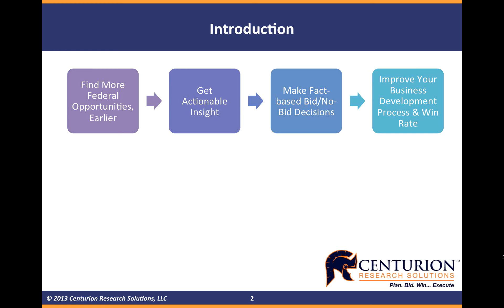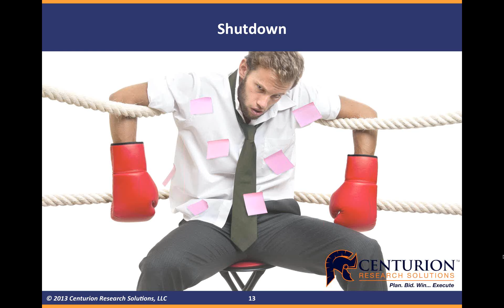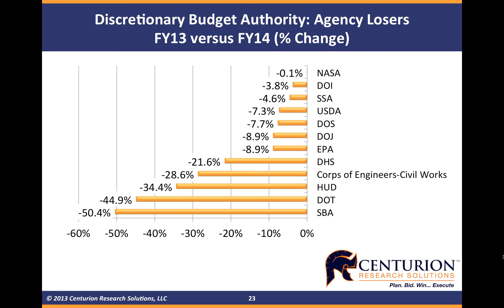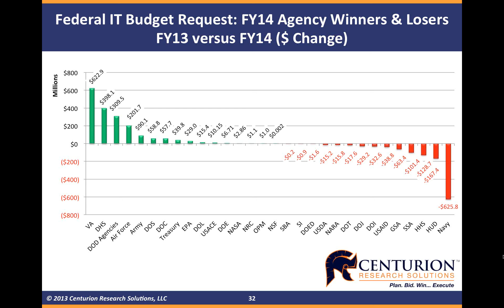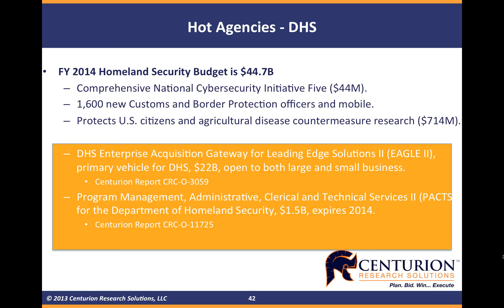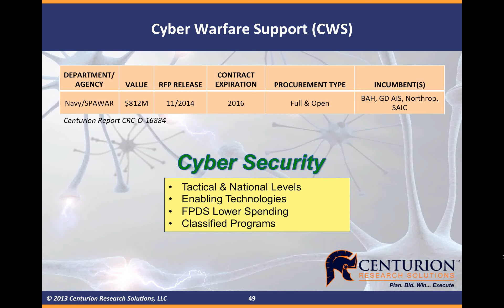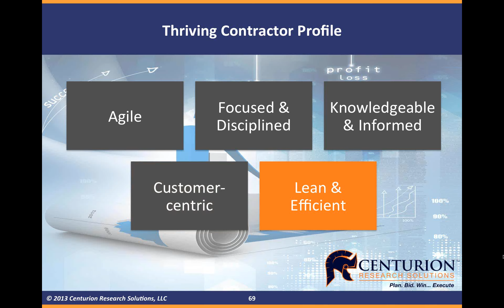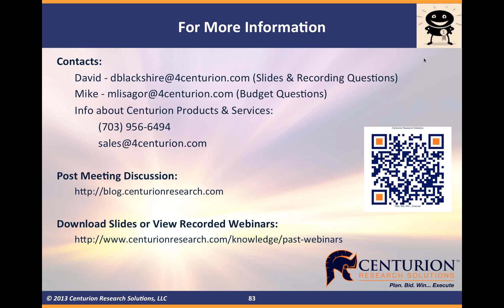Third Annual Business Forecast and Survival Guide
Mike Lisagor, Centurion's business development expert, talks about:

- 2014 Federal Budget Winners & Losers
- Major FY2014 Fiscal Uncertainties & Impacts
- FY2014 Federal Budget Projections
- Lines of Business Impacts & 25 Opportunities
- Surviving (& Thriving) Contractor Profile
- Six FY2014 Critical Business Development Tactics